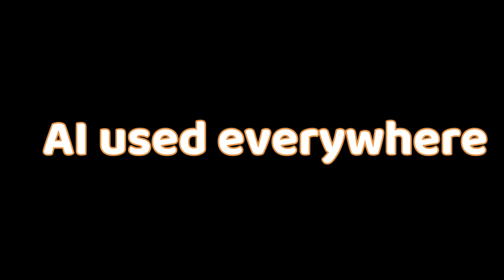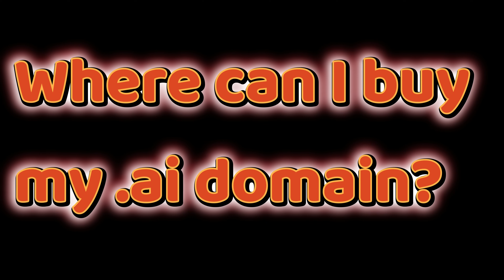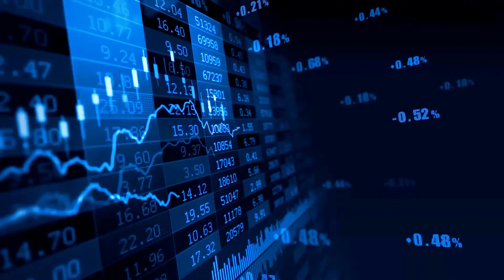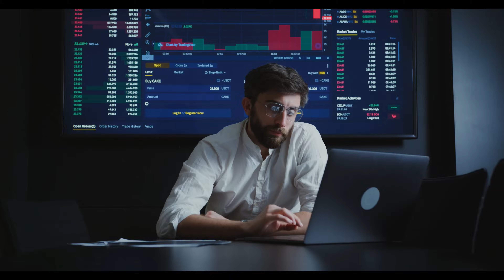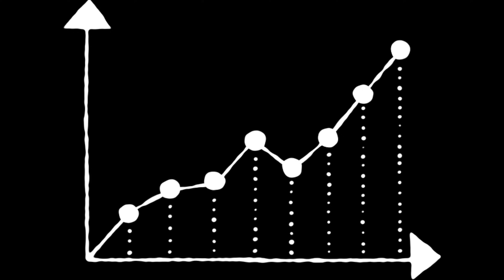AI Scam - AI for business – when AI is dangerous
Will AI take over the world? Not sure. But what is certain is that the first companies have been punished for advertising AI services they did not provide. The SEC imposed fines for “AI Washing”. This video is interesting for AI investing and the play with AI ethics.
Please leave all your comments below and keep watching!